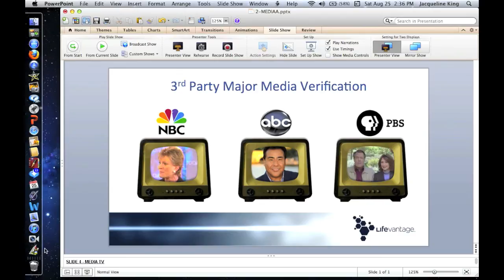4-TELEVISION MEDIA VALIDATION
All the major news networks have had continued interest in Protandim, the independent studies in peer review around the world and, with the end of its first decade of use in the market place in 2013, the historic wellness, financially as well, makes this great story get better as time goes on.